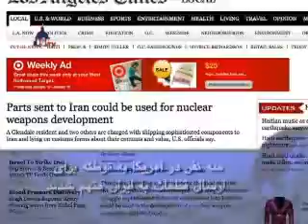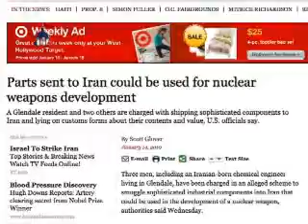امروز در واشنگتن، پنج‌شنبه 24 دی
امروز در واشنگتن، پنج‌شنبه 24 دی -   امروز در واشنگتن، پنج‌شنبه 24 دی
اوباما به زلزله زدگان هائیتی قول پشتیبانی کامل داد
در پی وقوع زلزله سهمگینی در هائیتی که ممکن است هزاران قربانی گرفته باشد، باراک اوباما، رئیس جمهوری آمریکا، دیروز گفت دستور داده است «تلاشهای چشمگیری» در آن زمینه صورت گیرد.
اوباما که در کاخ سفید سخن می گفت، به مردم هائیتی قول «پشتیبانی کامل» آمریکا را داد، و گفت «باید در زمانی که نیاز دارند، در کنارشان باشیم.»
اوباما گفت عملیات گروهای ردیابی و نجات از آمریکا راهی هائیتی شده اند، و سازمان آمریکائی توسعه وعمران بین المللی [USAID] تلاشهای گسترده ای را برای رساندن مواد غذائی، آب و لوازم ضروری به آن کشور، سازمان خواهد داد.
نیروی دریائی آمریکا همچنین هواپیمائی را برای انتقال مردم آن کشور حوزه کارائیب اختصاص داده است، و یک کشتی حامل خدمات درمانی با حدود 560 نفر پرسنل نیز برای حرکت به جانب هائیتی آماده شده است.
هیلاری کلینتون، وزیر امور خارجه آمریکا، دیروز گفت که وی بقیه سفر خود به منطقه آسیا پاسیفیک را به منظور پرداختن به بحرانی که هاییتی به آن دچار شده است، لغو می کند.
کلینتون قرار بود به پاپوا، گینه نو، نیوزیلند و استرالیا سفر کند.
کلینتون روز سه شنبه این زلزله را یک فاجعه با ابعاد «غیرقابل تصور» نامید و آن را با سونامی سال 2004 که به آسیا صدمه زد، مقایسه کرد.
این نگرانی وجود دارد که دهها هزار نفر جان خود را از دست داده باشند و گمان می رود که بسیاری از افرادی که زنده مانده اند، هنوز در ویرانه ها به دام افتاده باشند.
رابرت گیتس، وزیر دفاع آمریکا نیز یک سفر برنامه ریزی شده به مقصد استرالیا را به تعویق انداخت تا به اقدامات امدادی کمک کند.
سه نفر در آمریکا به توطئه برای ارسال قطعات به ایران متهم شدند
مقامات آمریکائی دیروز اعلام کردند چند مرد ایرانی، از جمله یک مهندس شیمی که در لس آنجلس زندگی می کند، به شرکت در توطئه ای به منظور قاچاق فناوری حساس به ایران با نقض قوانین تجارت فدرال آمریکا متهم شده اند.
به ادعای این مقامات، این مردان با نقض قوانین تجارت فدرال و تحریم های آمریکا علیه ایران اقدام به ارسال پمپ های خلاء پیشرفته و سایر اقلام به آن کشور کرده بودند.
یک مقام پلیس به لس آنجلس تایمز گفت که این فناوری را می توان احتمالاً ربرای «توسعه قابلیت های هسته ای» مورد استفاده قرار داد.